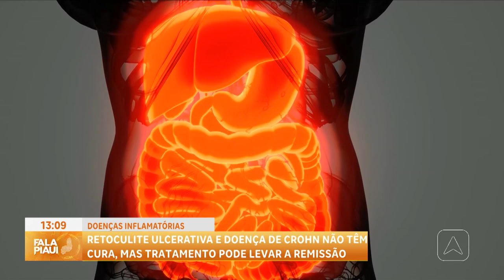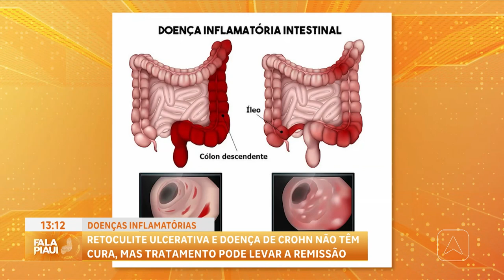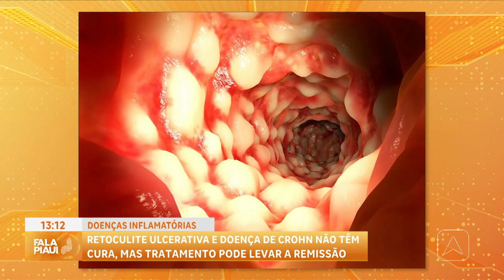Doenças inflamatórias: retoculite ulcerativa e doença de crohn